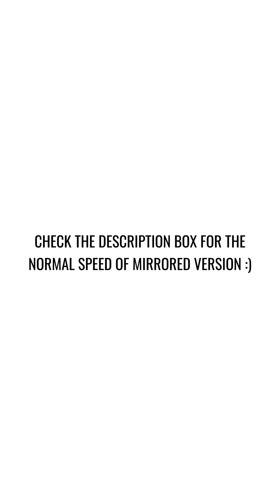AESPA - ARMAGEDDON Dance Tutorial (Step-by-step) | Rosa Leonero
Lovelots ❀